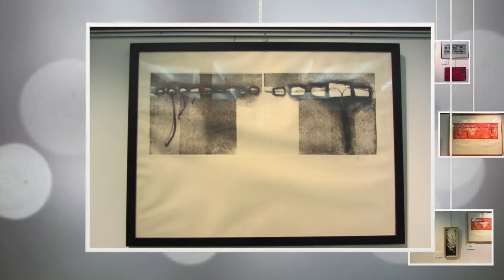Exposición de grabados de Nuria Pena en Atinne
El pasado día 30 de Noviembre de 2012 se inauguraba en nuestro centro Atinne (Calle Ángel Rebollo 56-58, bajo -- A Coruña) la exposición de grabados a cargo de la artista visual Nuria Pena.

Nuria Pena es licenciada en Bellas Artes por la Universidad Complutense de Madrid y Becada por la School of Drawing and Painting Heriot Watt University de Edimburgo. Finaliza sus Estudios de doctorado en la Universidad Complutense de Madrid. Realiza temas de investigación como "Ediciones ilustradas del Quijote", en colaboración con un proyecto llevado a cabo por la Calcografía Nacional y la Spanish Society de Nueva York. Es becada por la Academia de España en Roma en especialidad de grabado. Realiza numerosas exposiciones en el ámbito nacional e internacional, así como diversas publicaciones.

En Atinne hemos tenido el honor de contar con esta pequeña muestra de su amplio trabajo, la cual ha permanecido abierta al público hasta el pasado Enero de 2013. Esperamos que os haya gustado.